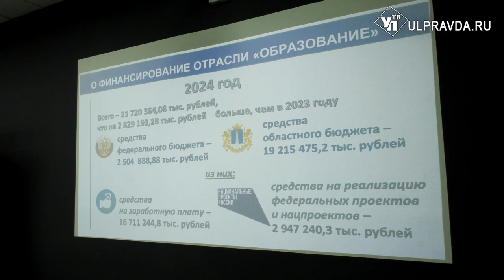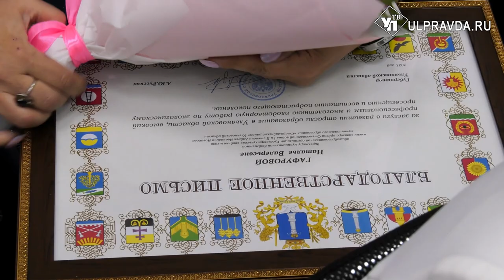Новые школы и кластеры. Как в Ульяновской области работает министерство просвещения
Итоги 2023 года и цели на 2024 обсудили на заседании коллегии министерства просвещения и воспитания. Прошлый год оказался богат событиями и результатами.